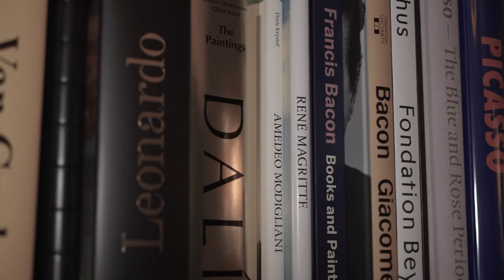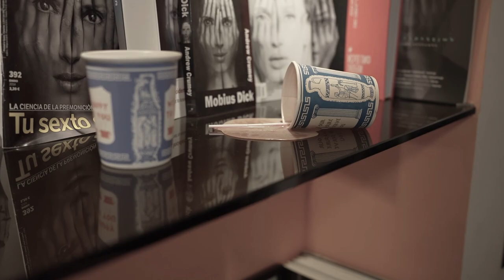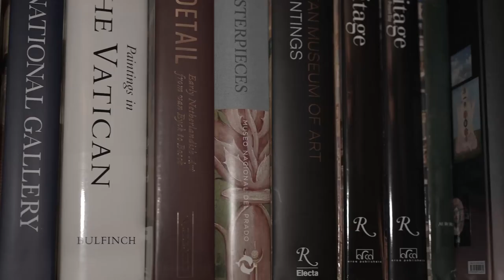Artist'Studio | Short Documentaries | Episode 1 Tigran Tsitoghdzyan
Short documentary series by TheArtery that reveals the creative process and hard work of the most talented and inspiring artists in the world.